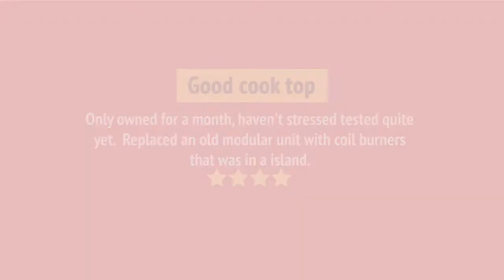JED3430GS_review Jenn-Air JED3430GS Cooktop Review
JED3430GS_review Jenn-Air JED3430GS Cooktop Reviews & Ratings by Customers